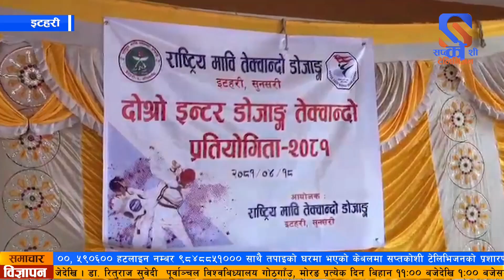राष्ट्रिय मा.वि तेक्वान्दो डोजाङ्गको आयोजनामा दोस्रो इन्टर डोजाङ्ग तेक्वान्दो प्रतियोगिता सम्पन्न